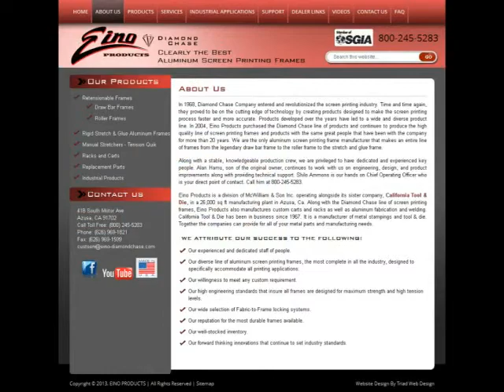123Triad : eino-diamondchasecom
Eino Products is your "go-to" place for aluminum screen printing frames, whether you are looking for retensionable or rigid aluminum frames, they make it. All of their Diamond Chase screen printing frames are made to order so you can get exactly the size you need when you need it. Delivery times are short because they stock the raw materials on their floor, manufacturing all of their frames here in America with the highest quality materials under the strictest quality standards. Along with the frames, they also manufacture custom carts, racks, and their manual adjustable Tension Quik stretchers. They carry replacement parts and will rework your screen printing frames. No order is too small or too large. During regular business hours you can call them and always reach a real person, someone who can and will help you with your questions and requirements.